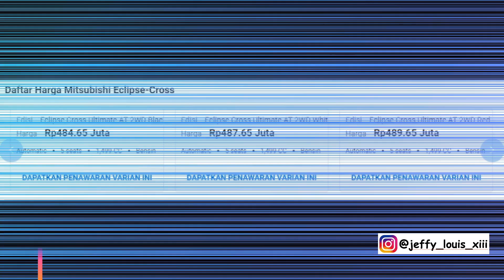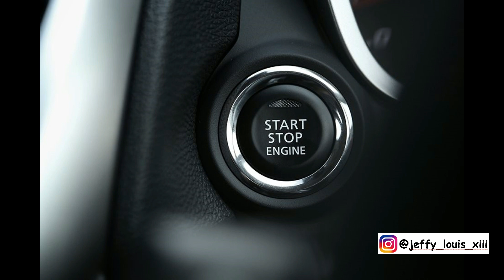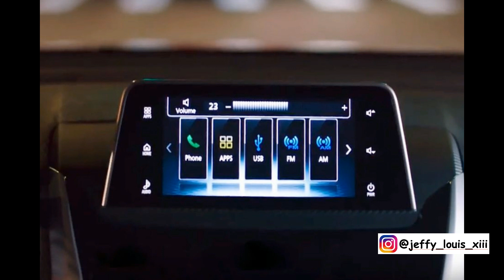In Depth Tour Mitsubishi Eclipse Cross 2020 First Impression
Video Baru Guys In Depth Tour Mitsubishi Eclipse Cross 2020 First Impression